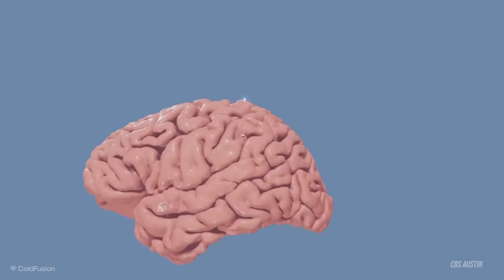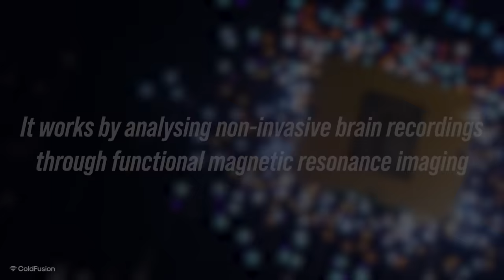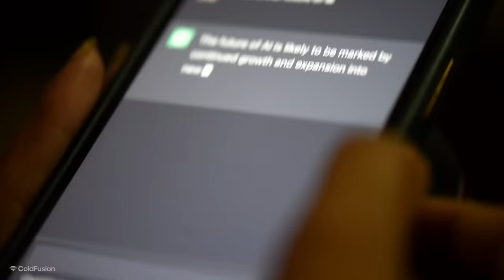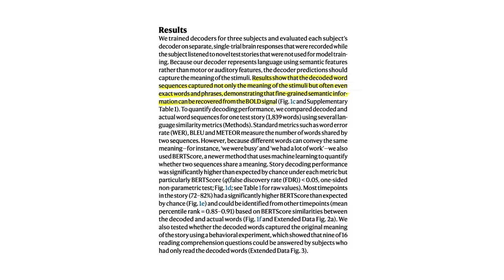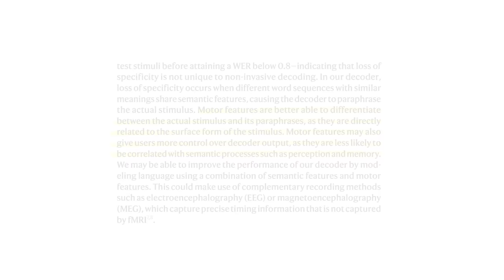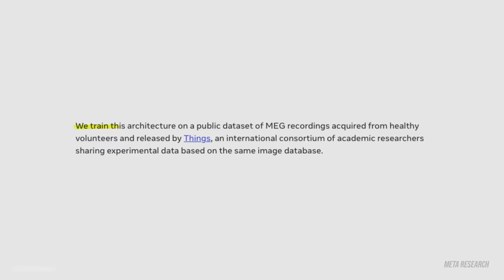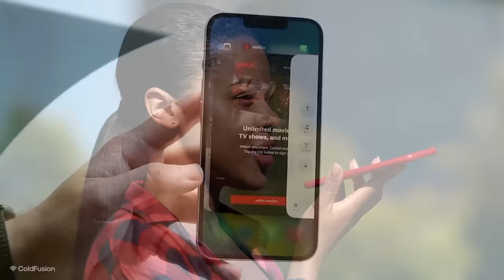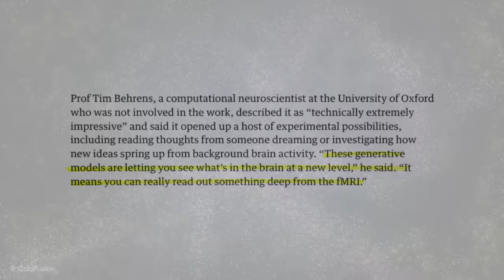Meta Just Achieved Mind-Reading Using AI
Imagine if our brains could be scanned and the contents of our thoughts could be read. A team of researchers and also Meta have just achieved this feat by using AI. In this episode, we take a look.

[BCI introduction]

[Neurally controlled robotic arm enables tetraplegic patient to drink coffee of her own volition]

[Restoration of grasp following paralysis through brain-controlled stimulation of muscles]

[**Neuroscience: Language decoder can reconstruct meaning from brain scans | Nature Neuroscience | Nature Portfolio (natureasia.com)**]

[Resrources from the research: videos, audio, manuscript, lab photos, etc.]

[Prof Shinji Nishimoto’s paper on reconstructing high-resolution visual images from brain activity using diffusion model]

[EEG earbuds]